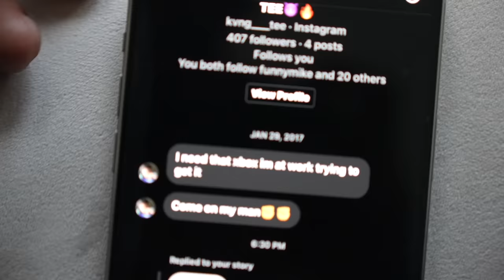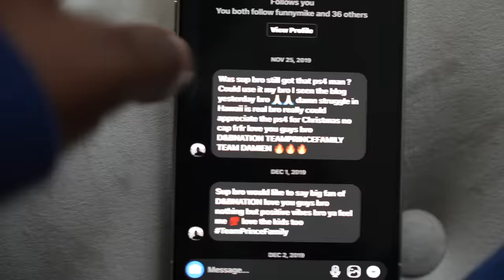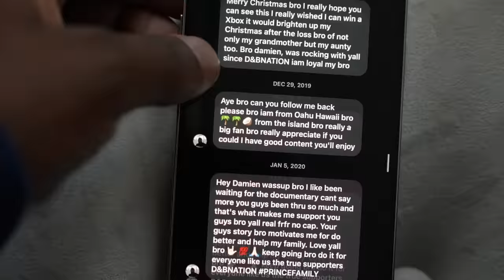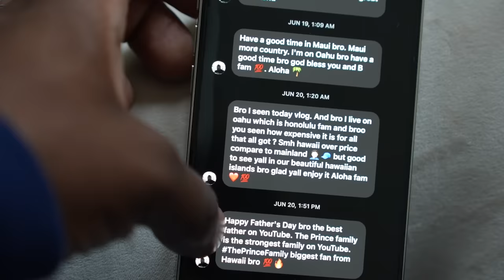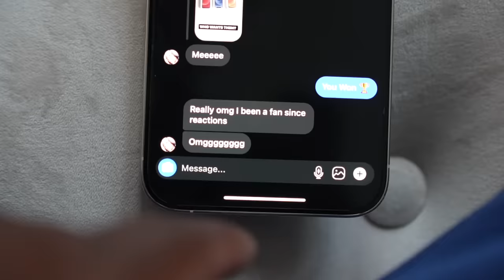EXPOSING MY MOM & DAD SECRET RELATIONSHIP BEHIND MARVIN'S BACK 💔😭 (KING CRAB SEAFOOD BOIL MUKBANG)